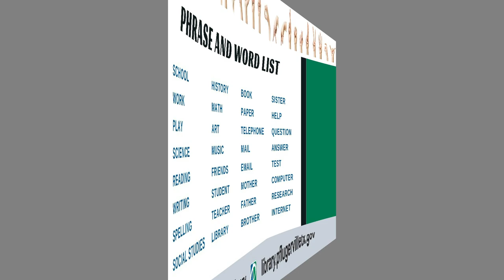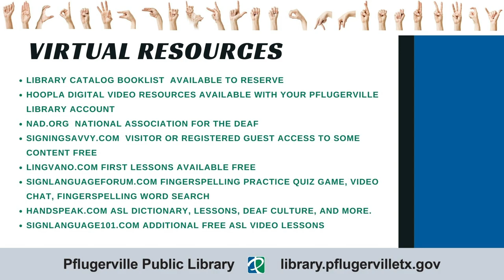Virtual American Sign Language Workshop #2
Have you wanted to be a better communicator? Please enjoy our second self-paced ASL workshop taught by Library Tech Joan Meyers.